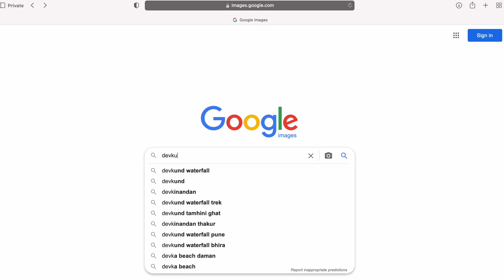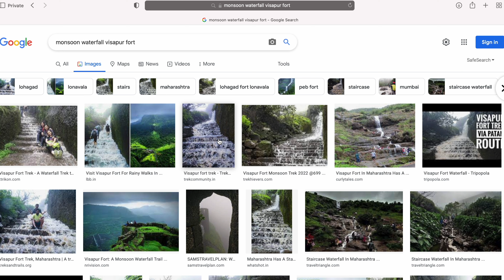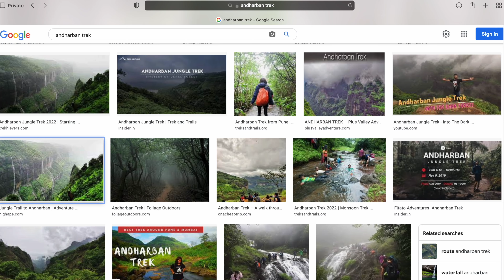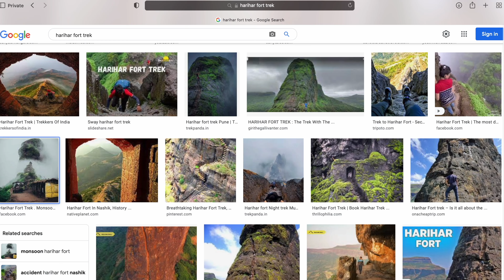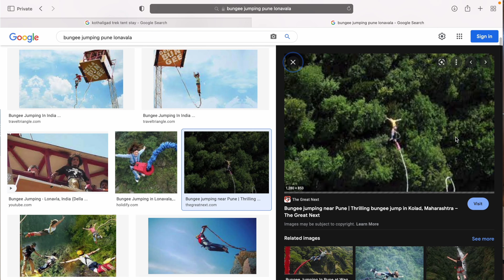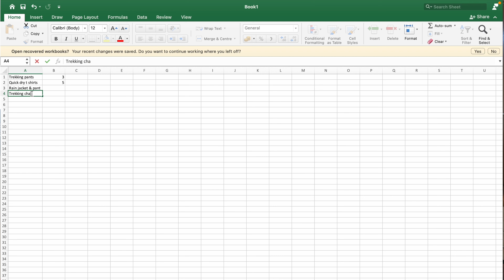How did we Prepare for a Week long Maharashtra Trip and Tent Stay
This video is all about how did we plan for our maharashtra trip
what all things to carry
what all places to visit etc